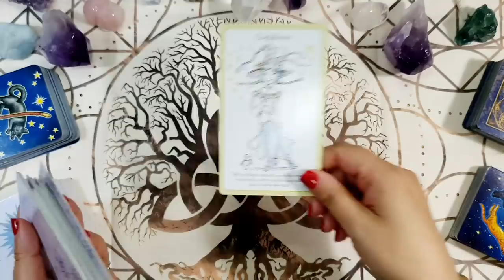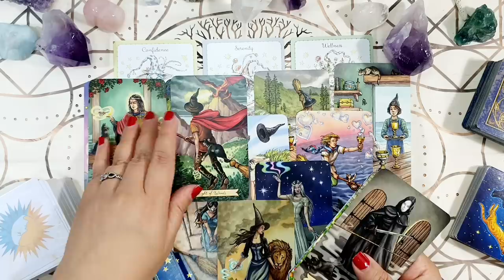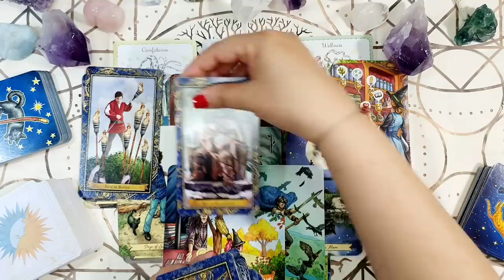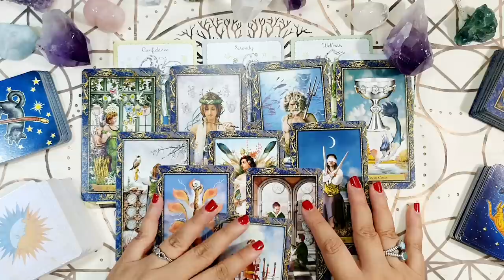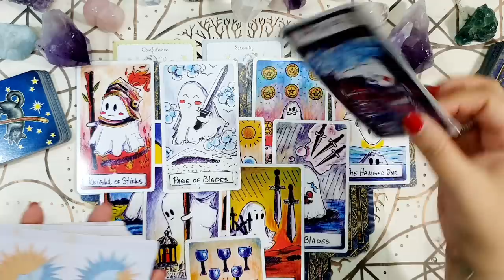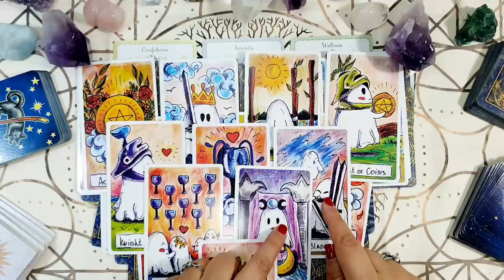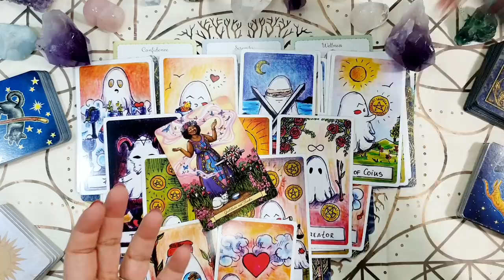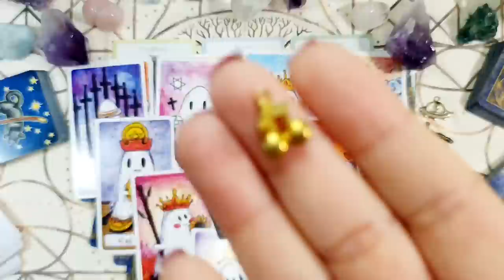VIRGO👻LLEGA PAREJA PREDESTINADA DE AMOR😍Horoscopo virgo del 23 al 29 de octubre👻Tarot Guia Angelical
👻 Horóscopo virgo del 23 al 29 de octubre 👻 HOROSCOPO SEMANAL Tarot Guia Angelical
Tema del vídeo: virgo horoscopo semanal del 23 al 29 de octubre y horoscopo virgo octubre 2023 amor por mathicita virgo tarot atemporal amor